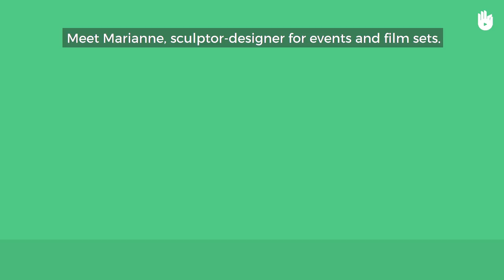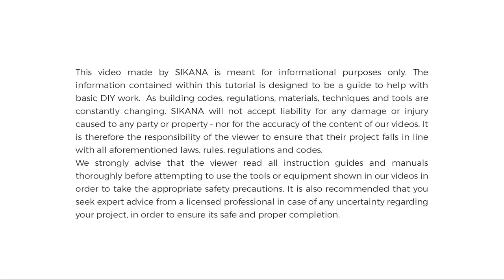How to Install a Mixer Shower | Maximize your Space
Learn how to properly install a new mixer shower column in your bathroom

This DIY technique requires patience so as not to damage your tilling...think about drilling holes first with a smaller bit before changing to the bit size you need!

For more great DIY renovation tips for bathroom and bedroom, check out the maximize your space program on our website !

The Charity Travail et Vie is a social enterprise in Paris, France which employs people having difficulty entering the job market for demolition and laundry work. The charity also creates and manages a boarding house which provides a home for low-income persons living in social isolation or exclusion. The charity donated it's boarding house for renovation as well as the mapower needed to carry it out. Bricolo Factory drew up the plans for the works and took care of the filming and production of the videos and images captured. Brico Dépôt and Castorama provided all tools and materials